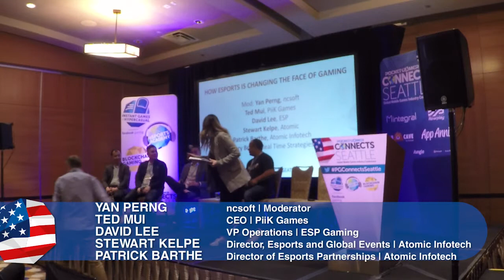How esports is changing the face of gaming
Our panel of experts delivers an Esports Academy session at Pocket Gamer Connects Seattle 2019 on May 13th to 14th.

The panel includes:

Yan Perng, Senior Corporate Counsel, NCSOFT
Ted Mui, CEO, PiiK Games
David Lee, VP Operations, ESP Gaming
Stewart Kelpe, Director, Esports and Global Events, Atomic Infotech
Patrick Barthe, Director of Esports Partnerships, Atomic Infotech